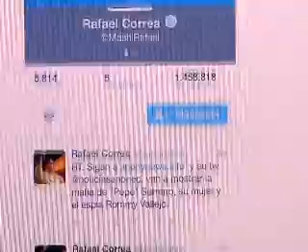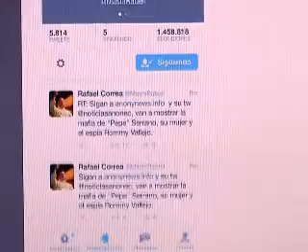ECUADOR TV- HACKER TWITTER PRESIDENTE CORREA